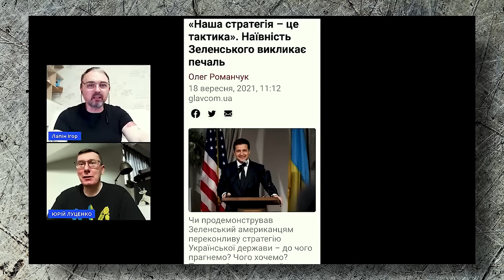Луценко про Контрнаступ. Залужного підставили стратеги Зеленського-Єрмака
Відео надано каналом @ihorlapin

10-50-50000 - будь-яка сума має значення.

Разом переможемо!
Слава Україні!